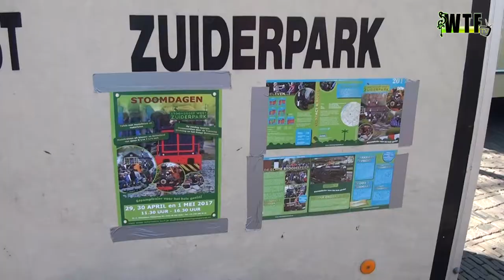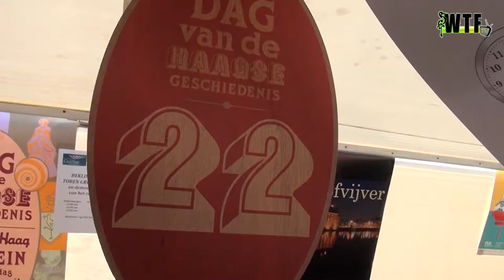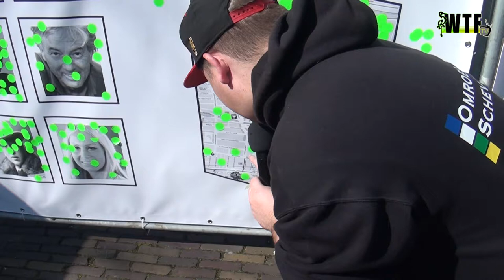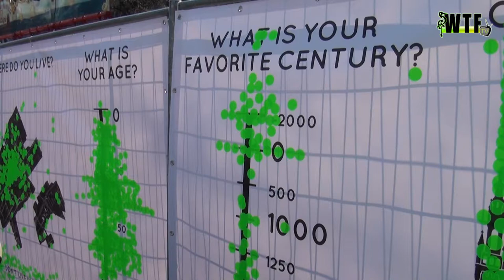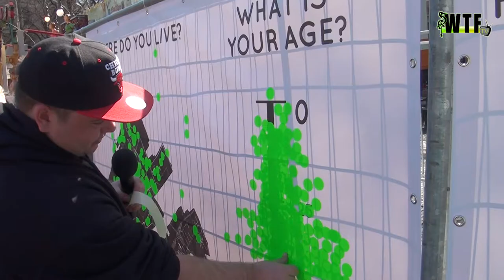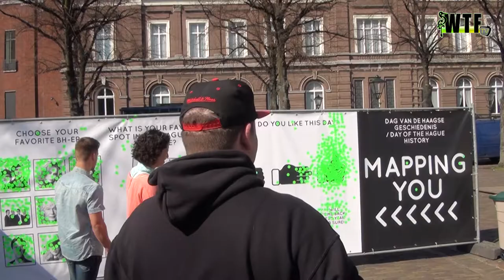Zonnige dertiende editie Dag van de Haagse Geschiedenis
De Dag van de Haagse Geschiedenis is zaterdag door honderden mensen bezocht. De zonnige dertiende editie stond in het teken van het thema ‘Dol op Den Haag’.

Het Plein was de hele dag festivalterrein en middelpunt van alle activiteiten. Bezoekers konden er luisteren naar de Loony Bin, Toon Polygoon en de Shtetl Band. Op de historische markt op het Plein konden mensen informatie krijgen en kaartjes kopen voor tal van activiteiten in de stad.

Zo waren er onder meer lezingen, stadswandelingen, boottochten, bus- en tramritten en een beklimming van de Grote Kerk. Ook konden mensen hun eigen hersenspinsels schilderen op een Rorschach-tas, zelf een stadsgeveltje maken bij het Haags Kinderatelier, schommelen op luchtschommels, vliegers maken met de Stichting Tong Tong of een ritje maken op het spoor-je-wel-treintje van De Stoomtreingroep Zuiderpark.